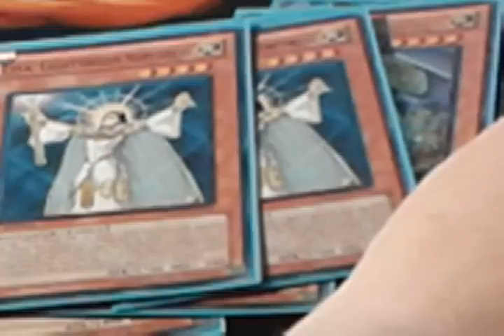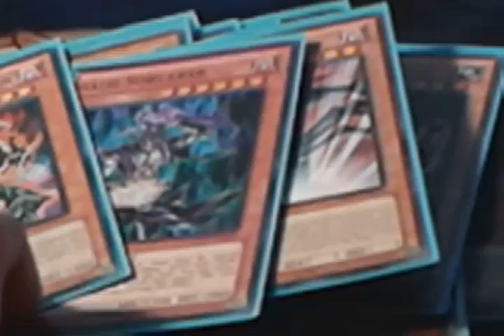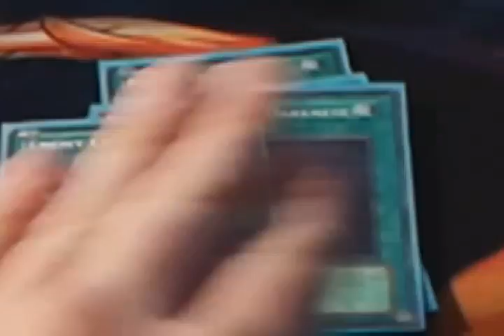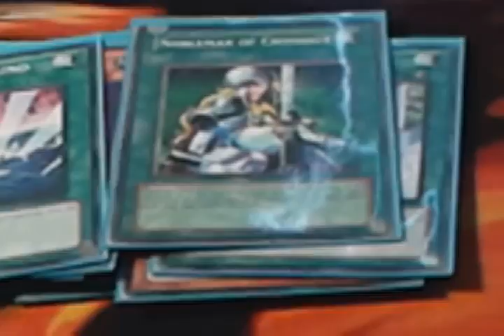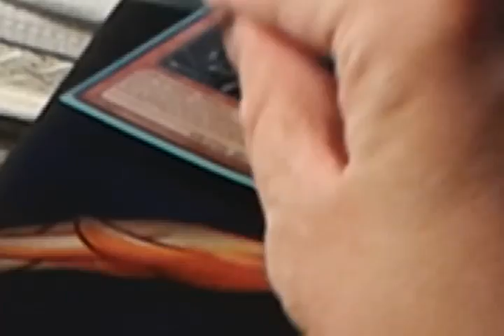My Chaos Dragon Deck Profile September 2013 09/05/13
Hey just giving u guys a profile. I hope you enjoy the video, if you wish to see more of my deck profile, then if u can, give me up to 10 likes and probably a comment.